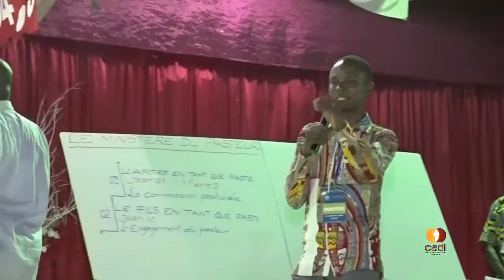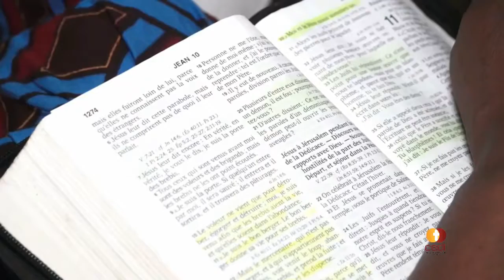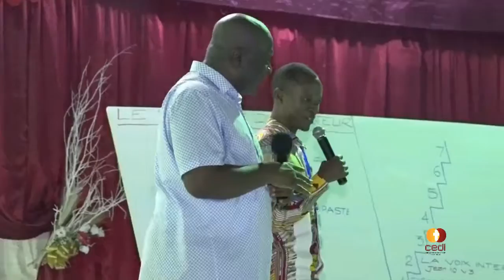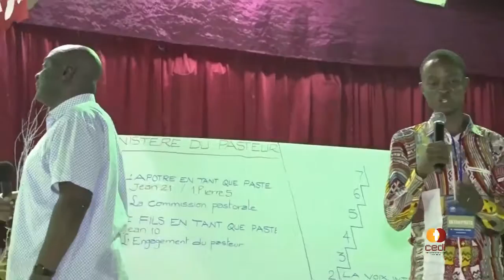CONFÉRENCE INTERNATIONALE SUR LA CROISSANCE DE L'EGLISE 2016 - Partie 12